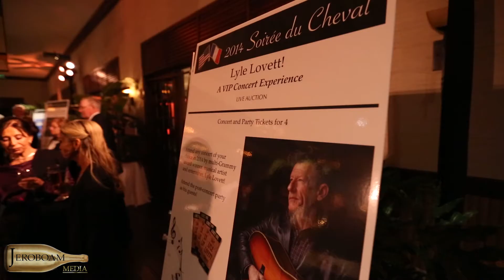United States Equestrian Team Foundation "Soirée du Cheval" Gala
Wellington, FL - January 27, 2014 - The United States Equestrian Team (USET) Foundation launched its $35 million Campaign to Achieve Competitive Excellence at its Gala in Wellington, Florida, on Friday evening, January 24. The benefit event was held at the International Polo Club in a beautifully designed and decorated dinner tent that radiated with French elegance in celebration of "Soirée du Cheval." The guests included athletes, coaches, U.S. Equestrian Team Foundation friends and supporters.

at the International Polo Grounds in Wellington, FL.